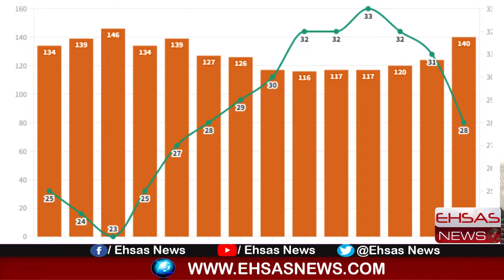transparency international Report Exposed PTI | Pak drops further on Corruption Perceptions Index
Pakistan has been ranked 140 out of 180 countries, losing 16 spots over the last year, on the Corruption Perceptions Index (CPI) 2021 by Transparency International.

As per the details, Pakistan’s score dropped by three points to 28 on the global corruption index. Last year, the country’s score was 31. "It shows that corruption has increased in Pakistan as compared to the last year," said the anti-graft watchdog in its report.

Transparency International said that the CPI shows that corruption levels remain at a standstill worldwide, with 86% of countries making little to no progress in the last 10 years.